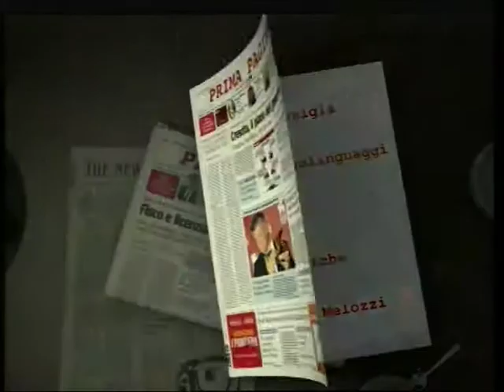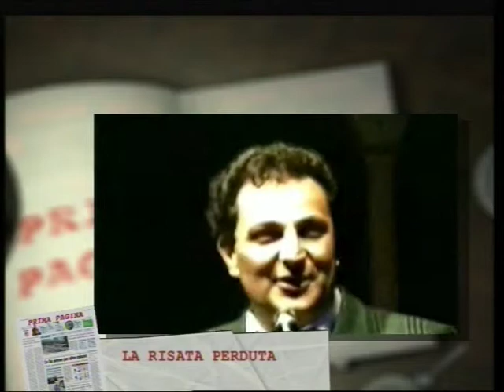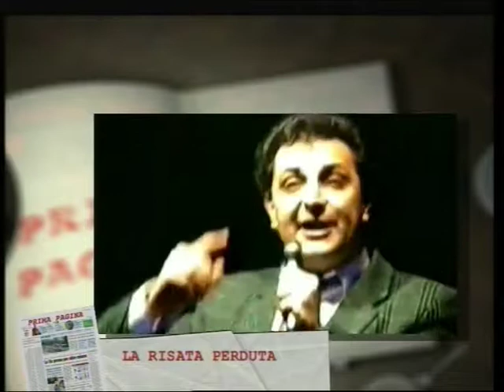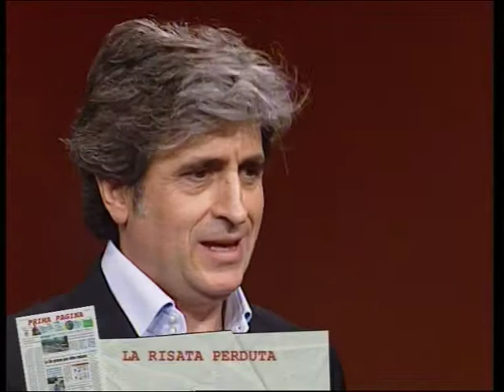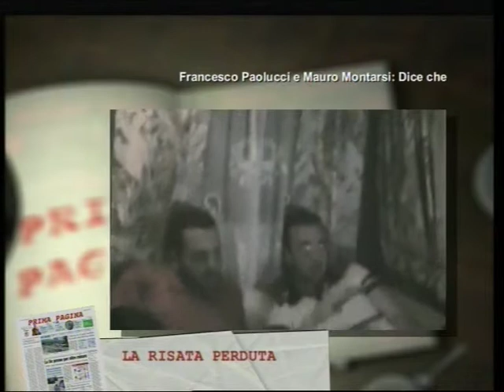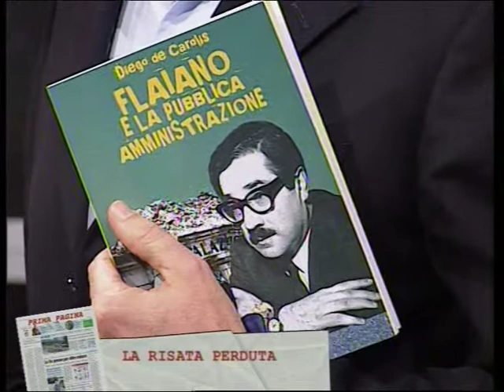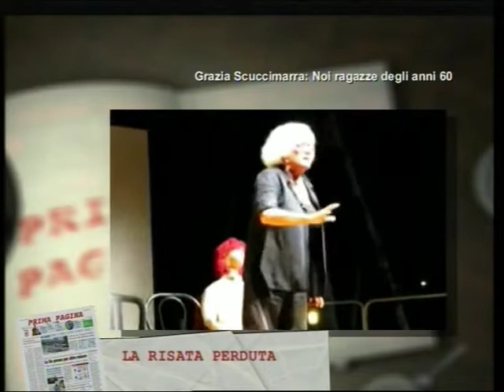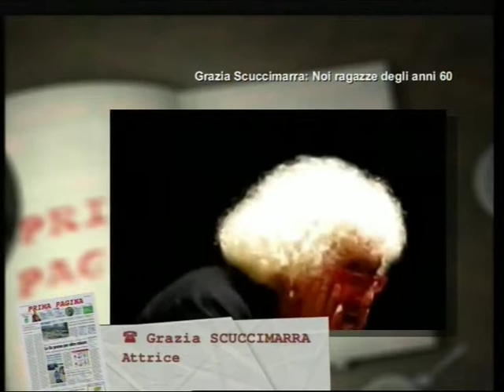Prima Pagina del 18/05/12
La risata perduta